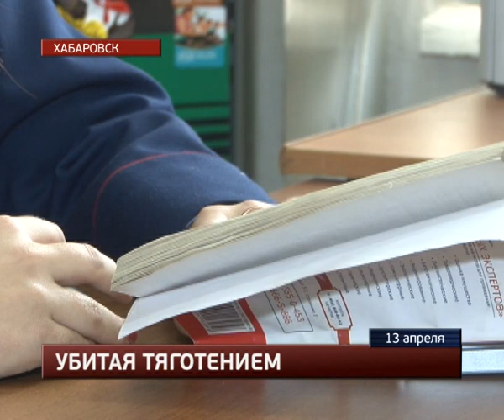Двухмесячный ребенок погиб в результате несчастного случая в Хабаровске.MestoproTV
Хабаровские следователи проверяют обстоятельства гибели двухмесячной девочки, которую мать оставила под присмотром подруги, сообщает портал «Губерния».